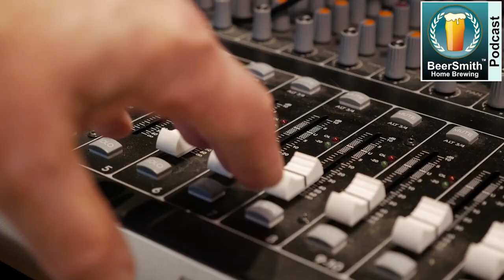Lager Fermentation and Judging with Gordon Strong - BeerSmith Podcast #291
This week I welcome back Gordon Strong to discuss lager fermentation, lager yeast flavors, judging beer as well as some trends in craft brewing.